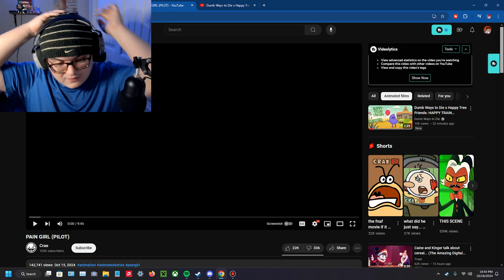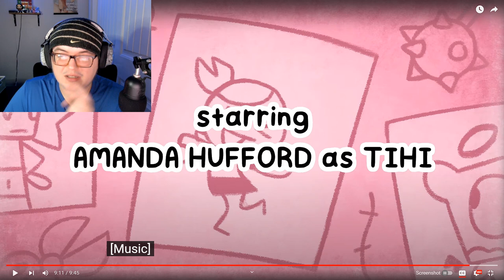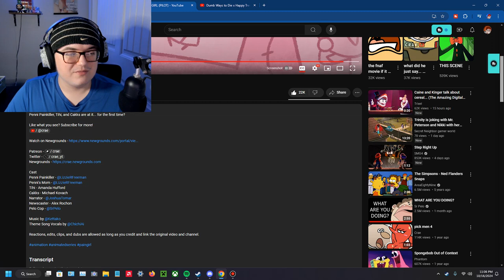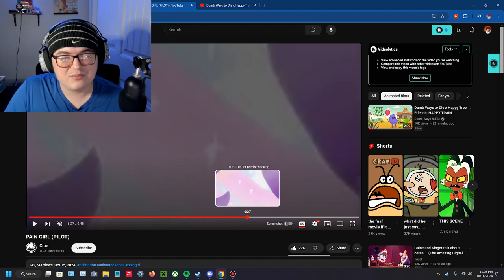PAIN GIRL (PILOT) REACTION!!!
This is something I uploaded a little bit ago but then deleted it cause YT decided to remove a lot of the likes on it for some reason and the performance was alright but I decided to reupload it cause someone asked about it so yeah, I did enjoy this a lot anyways, it was very silly and funny.